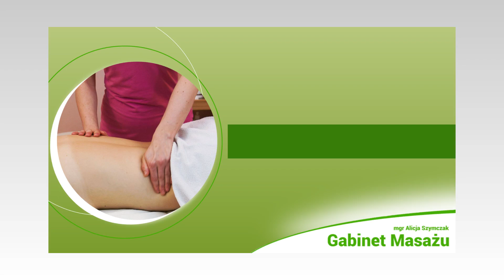Masaż leczniczy Warszawa Alicja Szymczak Gabinet Masażu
Alicja Szymczak to doświadczona masażystka, która oferuje szeroką gamę usług, takich jak MasażLeczniczy, klasyczny, relaksacyjny, limfatyczny, sportowy, antycellulitowy oraz odchudzający. Dzięki różnorodności oferowanych technik, każdy klient może znaleźć odpowiednią dla siebie formę relaksu i regeneracji sił, zarówno po ciężkim dniu pracy, jak i po intensywnym treningu. Wszystkie zabiegi wykonywane są z dbałością o najwyższy standard obsługi oraz komfort klienta, co przekłada się na skuteczność i satysfakcję z usług świadczonych przez Alicję. Zapraszamy do kontaktu, aby umówić się na indywidualną sesję masażu i przekonać się na własnej skórze o jego zbawiennym wpływie na zdrowie i samopoczucie.